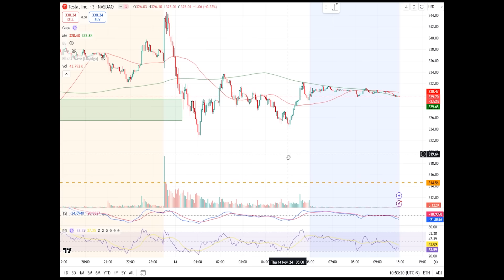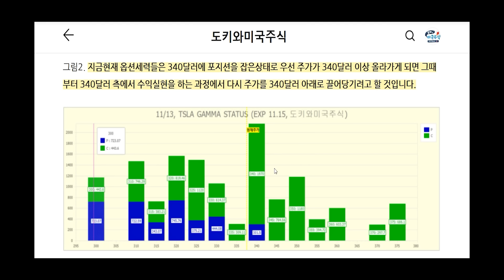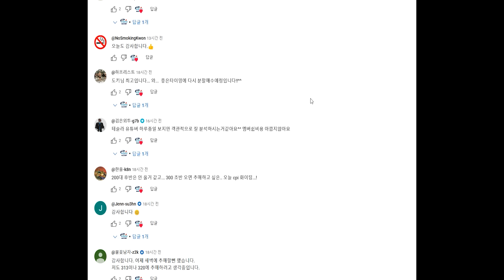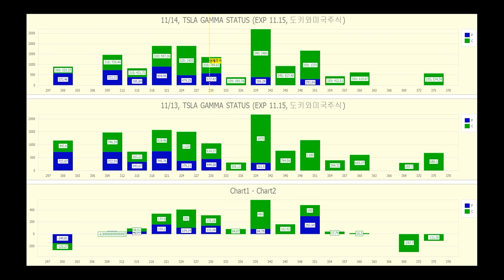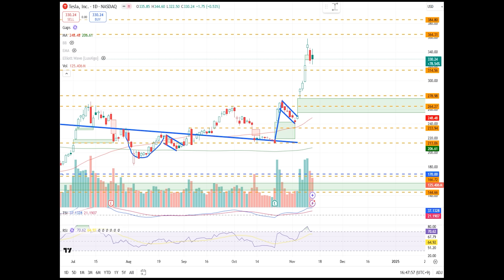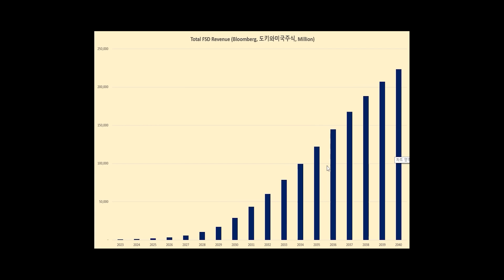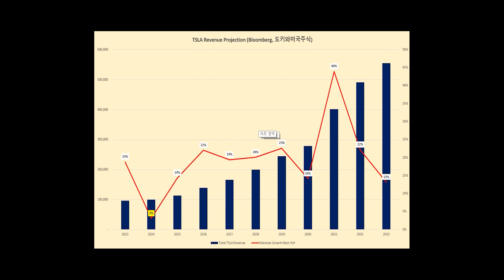테슬라 엄청난 기회온다! 밀착감시 그리고 추매계획!